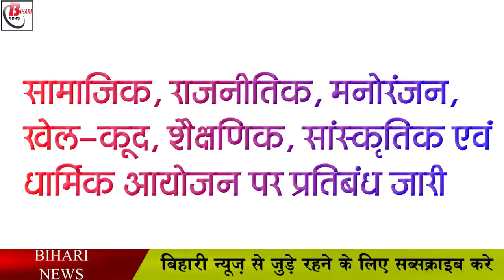दसवी से ऊपर के शिक्षण संस्थान खुल जायेंगे इस तारीख से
The decision of corona open has been issued. In such a situation, the student will now change the time in this school college with 50 percent attendance, the next time the 11th-12th school, college, college institute will start from 7 o'clock.